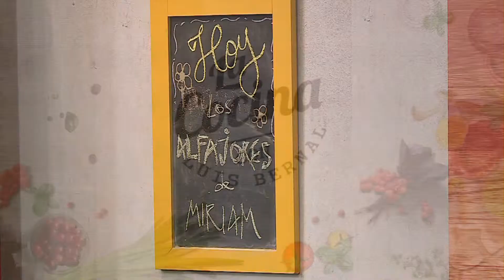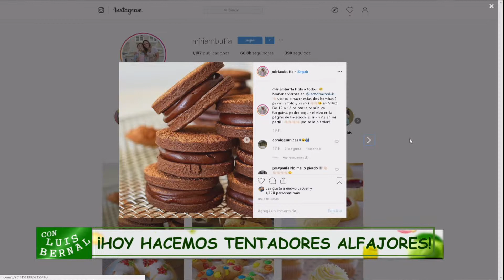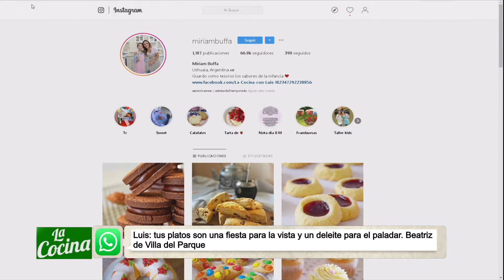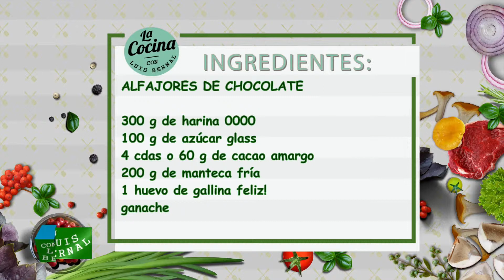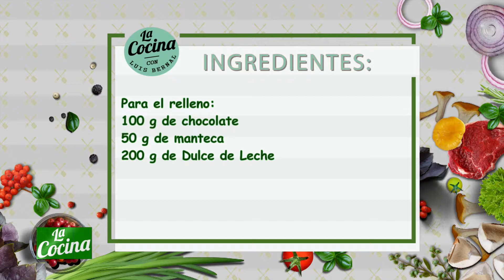LA COCINA CON LUIS (2) - 05/04/19